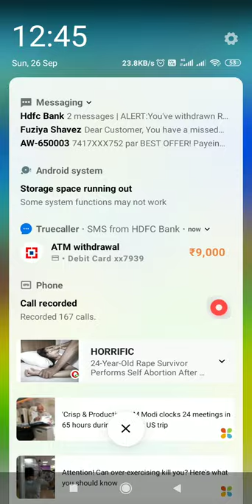Passed level s short cut 150 to170